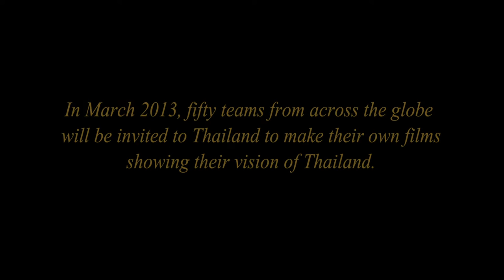WANTED - 100 filmmakers - AMAZING THAILAND FILM CHALLENGE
What images does Thailand conjure up in your mind?
This short clip was shot by filmmaker Paul Spurrier, mostly on New Years Day 2013.

It was produced to publicize the Amazing Thailand Film Challenge